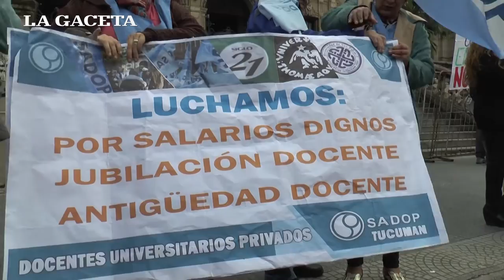Docentes universitarios piden que las paritarias inicien antes de junio